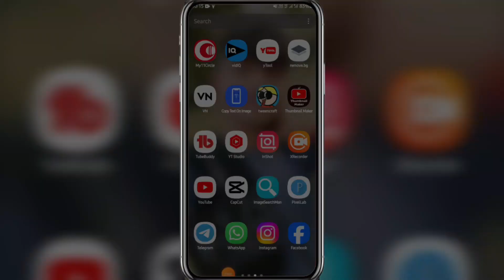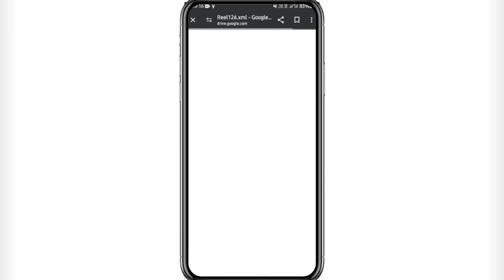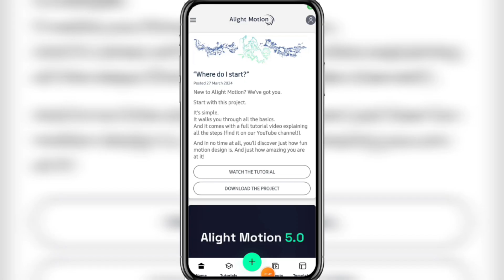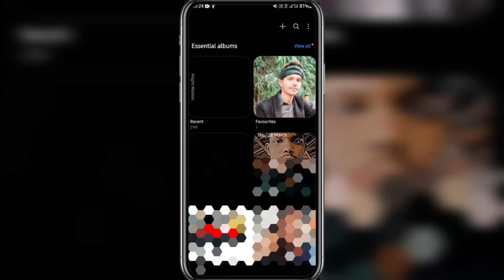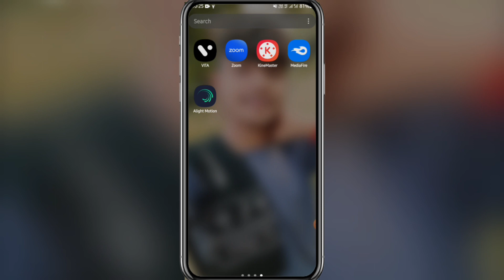🔥 New Trending Love Dialogue Video Editing in Alight Motion || Instagram trending video Tutorial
3 layer video editing
New light motion video editing
alight motion tutorial
Alight motion video editing kannada attitude new
Alight motion video editing new trending
Alight motion video editing rcf creation guruji

MY QUERIES  -_-__--

AlightMotionEditing
alight motion
instagram reels,
Instagram Trending Reels VN Code
Instagram Trending Reels VN Code & Template
TK Khan
VN Code
Trending Editing
VN Code TK Khan
Trending Reels
VN Template
Instagram Viral Reels Trending Texture
Alight motion
New vn template
Vn app video editing
How to use vn template
Alight motion video editing
3 layer video kaise edit kare
3 layer video editing in vn
3 layer video kaise banaye vn se video kaise edit kare
Instagram trending 3 layer video editing Instagram
trending reels Editing
Instagram trending reels kaise
edit kare
Instagram template
vn se video kaise edit
3 layer video kaise edit kare
3 layer video editing in vn
3 layer video kaise banaye vn se video kaise edit kare |
Instagram trending3 layer video editing | Instagram
trending reels Editing
edit kare
Instagram template
karevn video editing
mobile se video kaise edit karen
video editing kaise kare
VN se background change kaise kare
vn se video ka background change kaise karevn
se Background ka colour change kaise kare vn se video
ka background blur kaise kare
vn video background blur
Editing vn editing 2024
3 layer video editing new video
Mobile video editing app
mobile video editing best app
din bhar kake aail bani ham ho Instagram reels editing